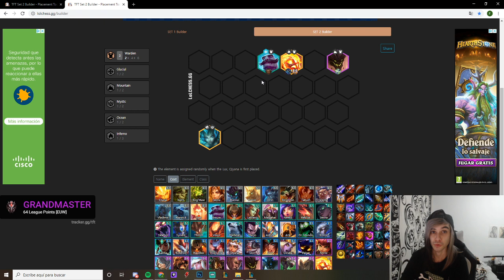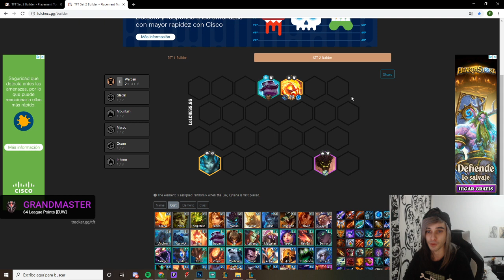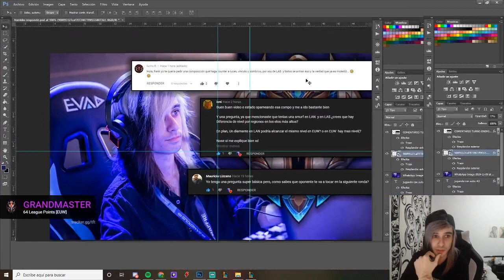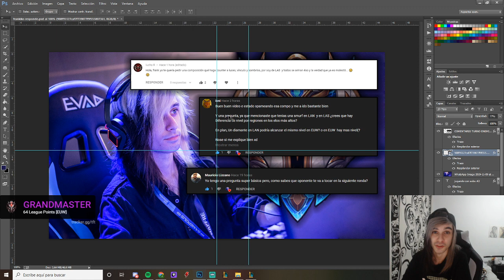RESPONDIENDO VUESTRAS PREGUNTAS #1 | Teamfight Tactics LOL Español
Guias de TFT en Español